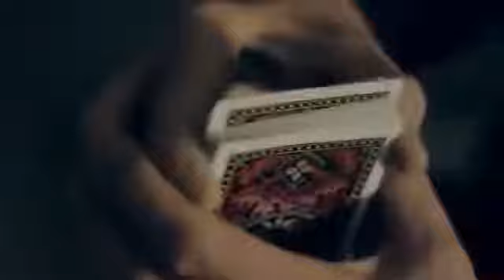Uprising by Richard Sanders